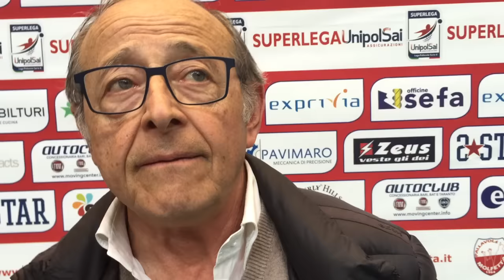Antonaci nel post Molfetta-Monza:"L'Europa non è solo un sogno"